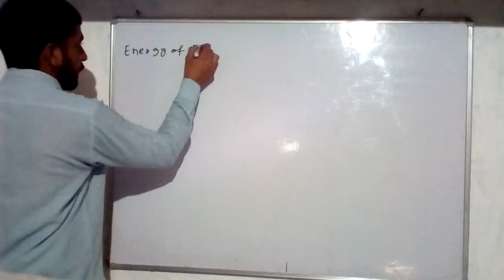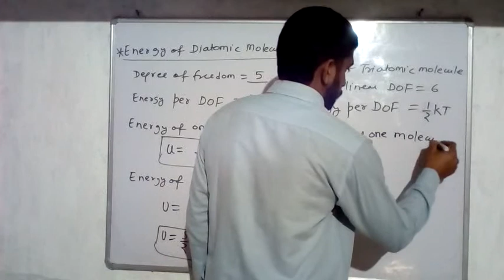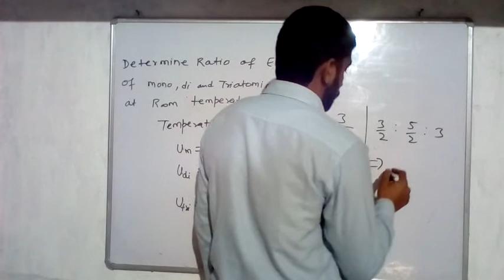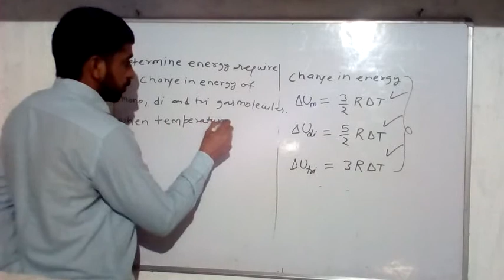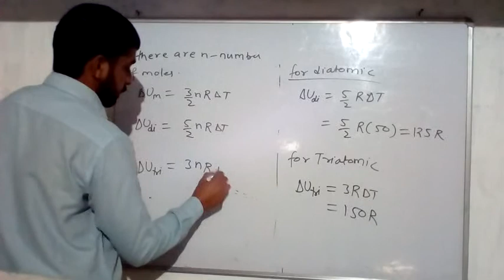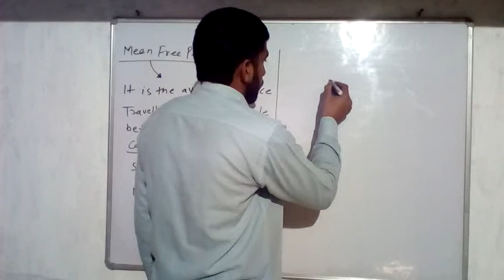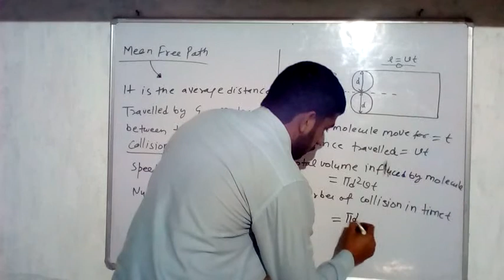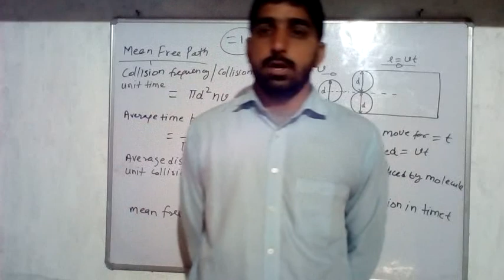11th Class KTG:- Mean Free path